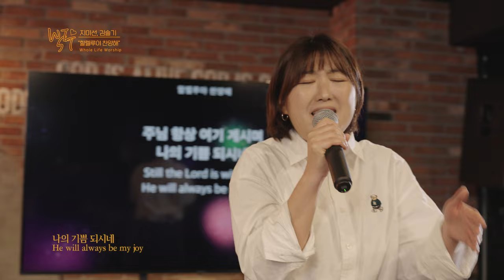[ENG SUB] 지미선&김슬기(Ji Mi Sun&Kim Seul Gi) - 할렐루야 찬양해(Hallelujah, Praise to the Lord)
[ 할렐루야 찬양해 (Hallelujah, Praise to the Lord) ]

(Lyrics)

할렐루야 찬양해
Hallelujah, praise to the Lord
할렐루야 찬양해
위대하고 또 신실한
Praise the Great and the Faithful
주 나의 기쁨 찬양해
Praise him my joy and my delight
( x2 )

고통중에 있을 때
When I’m in trouble,
두려운 맘 닥쳐올 때
When fear comes upon me,
주님 항상 함께 하시니
My soul shall not fear
내 영혼 두렵지 않네
The Lord is always with me

고난중에 있을 때
When I’m in distress,
삶이 힘겨워질 때
When life gets hard,
주님 항상 여기 계시며
Still the Lord is with me
나의 기쁨 되시네
He will always be my joy

주님을 기뻐하라
Take delight in the Lord
주님께 기도하라
Pray to the Lord
주님께 감사하라
Give thanks to the Lord
새 노래로 찬양해
Sing a new song to the Lord
크고 위대하신 주
Who's great and almighty

주님을 기뻐하라
주님께 기도하라
주님께 감사하라
선하심과 인자가
His goodness and faithfulness
날 붙드시네 영원히
Sustains me forever

할렐루야 찬양해
할렐루야 찬양해
( x2 )

(Credit)

:: Vocal by
JI Mi Sun (지미선)
KIM Seul Gi (김슬기)

:: Composed by
Sunday Park (선데이 박)

:: Production
Mixed/Mastered by Jhan@HanStudio
Designed by LEE Chae Hyun (이채현)
Video by
IN.ROK (인재형)
KIM Jae Hyun (김재현)
LEE Won U (이원우)
BANG Ji Hyeon (방지현)

Chief Producer by BAEK Sung Hyun (백성현)
Product Manager by MiK NaitsirhC (김서준)